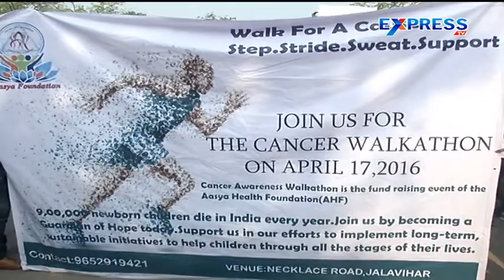Aasya foundation's Walk against Cancer awareness Flashmob at Necklace Road - Express TV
Aasya foundation's Walk against Cancer awareness Flashmob at Necklace Road